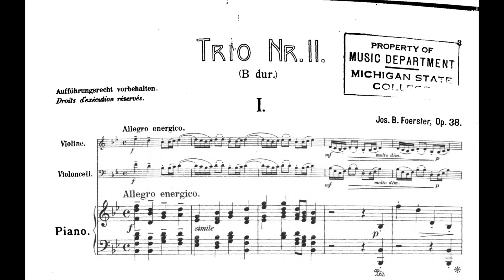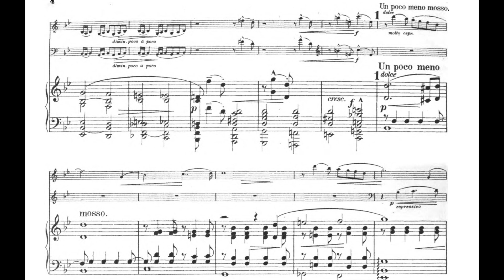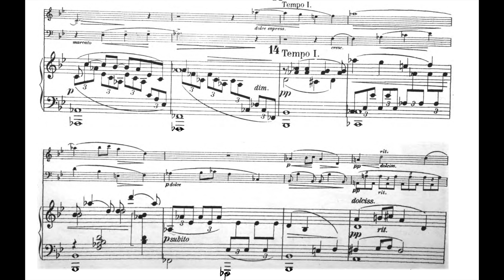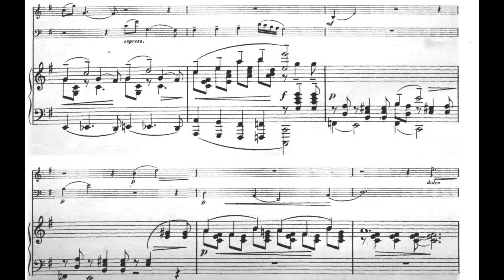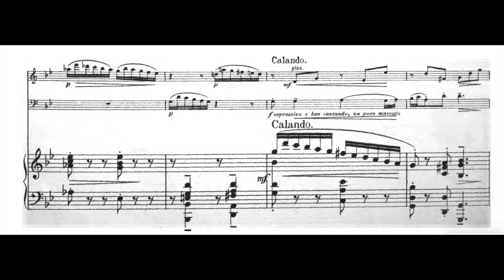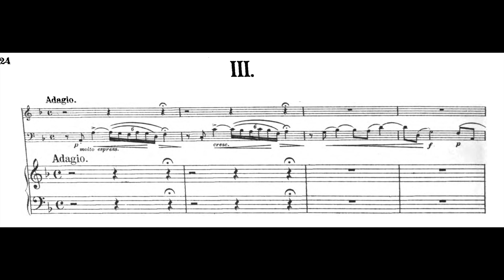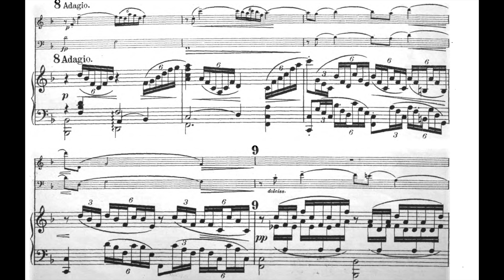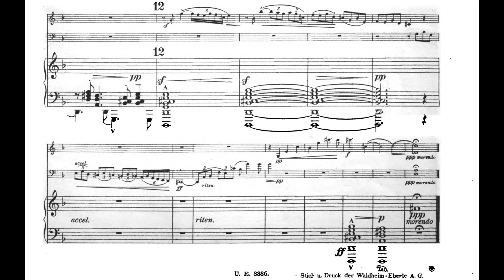J.B Foerster - Piano Trio No.2 Op.38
Stanislav Srp(vl)/ Václav Jírovec (vc), Aleš Bílek (pno)
00:00 Allegro energico
08:04 Allegro Molto
17:18 Adagio
Josef Bohuslav Foerster (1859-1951) was a Bohemian Composer. His father, a composer also named Josef Foerster, taught at the Prague Conservatory (His father's students included Franz Lehár). Josef was educated accordingly, and duly studied there. He also showed an early interest in the theatre, and thought of becoming an actor. From 1884 he worked as a critic, and he would prove to be a writer of distinction. In 1901 he became a teacher at the Hamburg Conservatory.
He returned to Prague on the foundation of the Czechoslovak Republic in 1918, thereafter teaching at the conservatory and the university.
His compositions include 5 Symphonies, 5 String Quartets, 3 Piano Trios, Cello sonatas and Violin sonatas, five operas, two violin concertos and a Cello Concerto, among others.